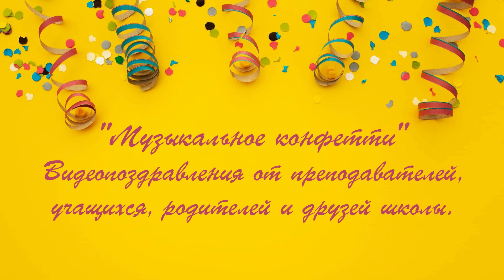Хор подготовительного (нулевого) класса "Песенка про трёх зайчиков"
Преподаватель Патрашкина Елена Витальевна